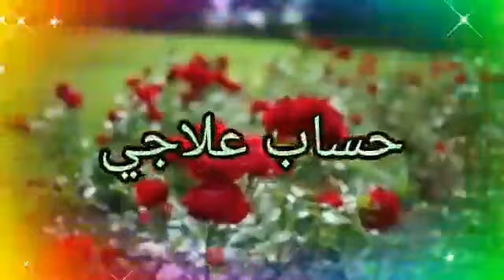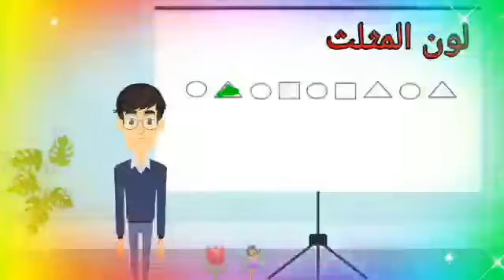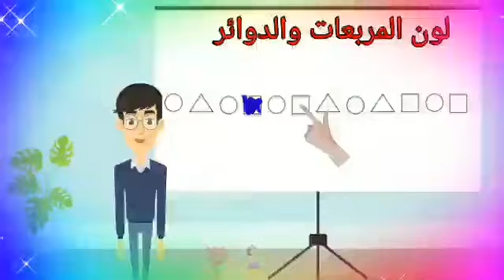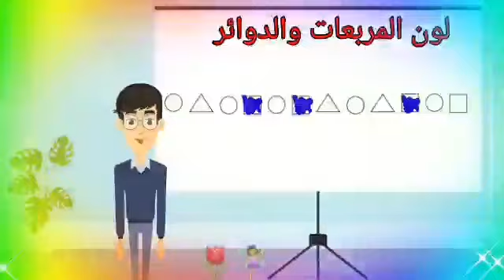الحساب العلاجي المسار المبتدئ النشاط الثاني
قراءة علاجية
فاطمة الأصفر